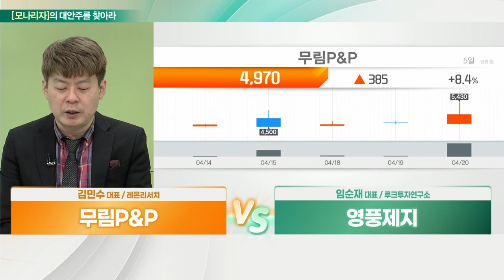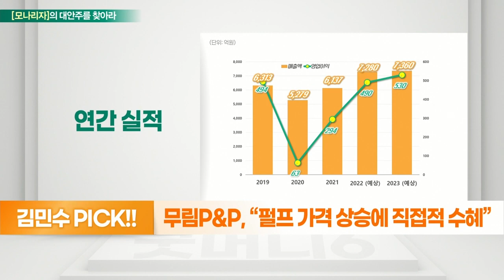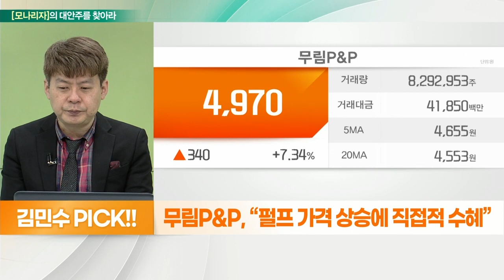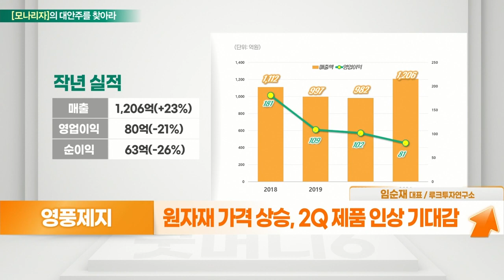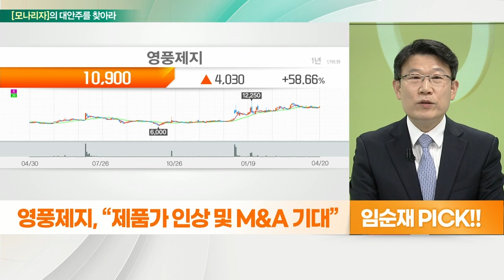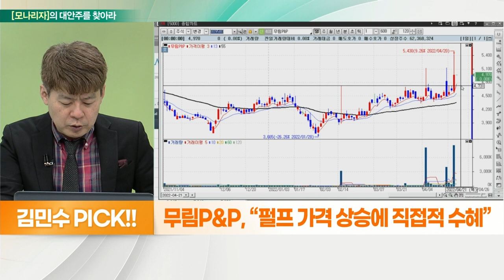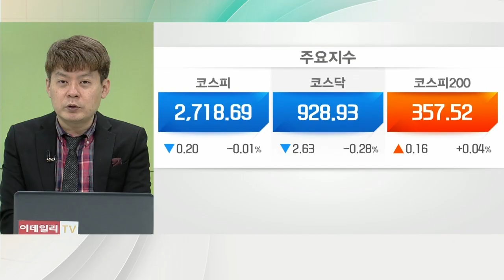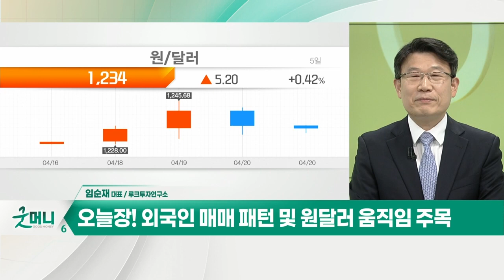영풍제지(006740)... 제품가 인상 및 M&A 기대 VS 무림P&P(009580)... 펄프 가격 상승, 직접적 수혜_대안주를 찾아라 (20220421)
- 표백화학펄프(22%), 인쇄용지 생산(77%)
- 펄프 가격 상승에 직접적 수혜
- 펄프-제지 일관화 공장 보유
- 대승케미칼과 산림개발·무림캐피탈 종속사

- 라이너 및 지관용 원지 생산업체
- 원재료 비중 높아, 매출원가의 50% 내외
- 제품 단가 인상으로 매출 증가
- 원자재 가격 상승, 2Q 제품 인상 기대감
- 보유 부동산, 산업단지로 개발 진행
- 현금성 자산 및 부동산, 높은 자산가치 보유
- 대주주 큐캐피탈, 지분 50.55% 매각 추진
- 대주주 될 경우 시너지 등 향후 성장성 기대